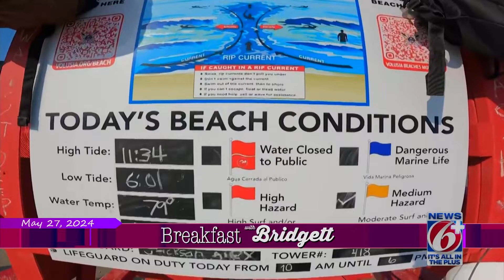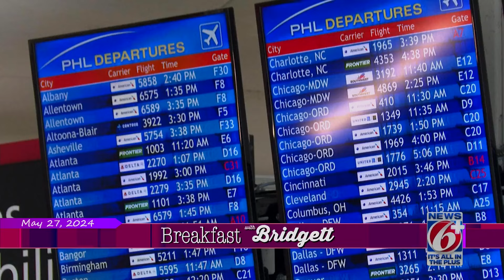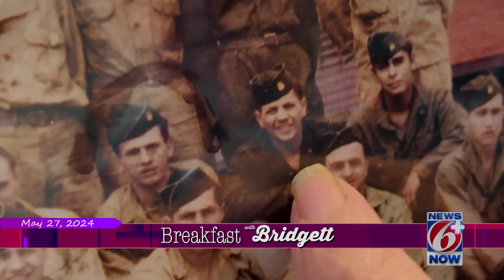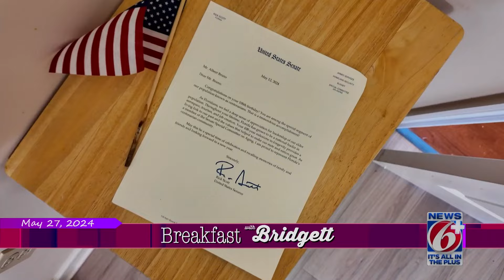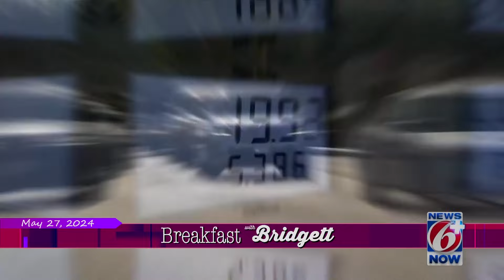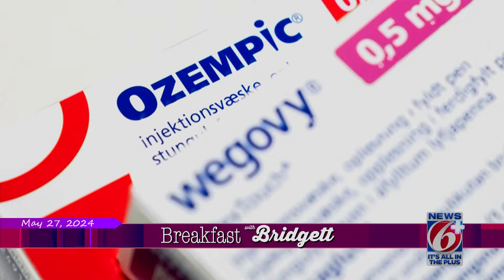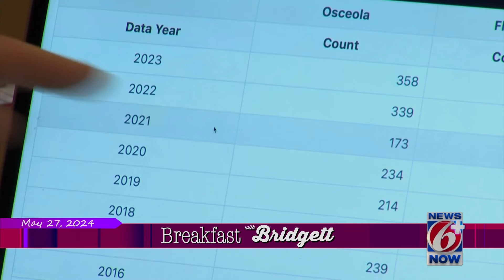Breakfast With Bridgett: May 27, 2024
Near record temperatures, busy beach day featured on Breakfast With Bridgett